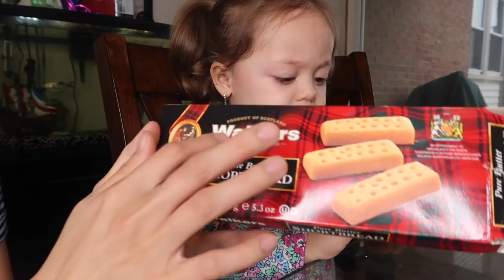cô chú đừng bỏ qua video này, nó vi diệu quá cô chú ạ